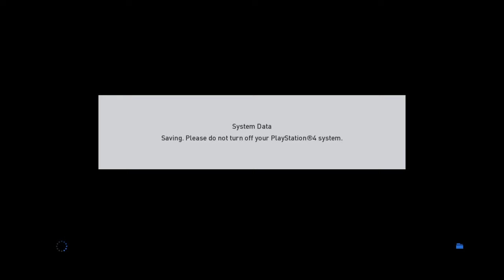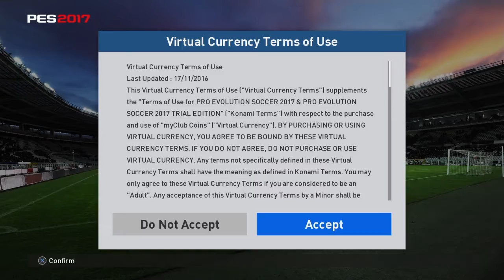Vardy is a pain #2 pes 2017 my club